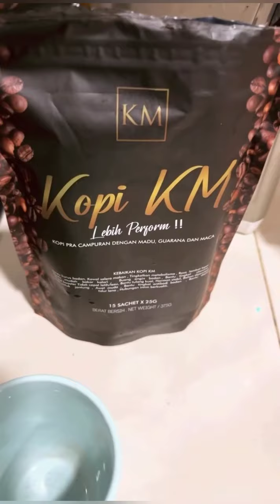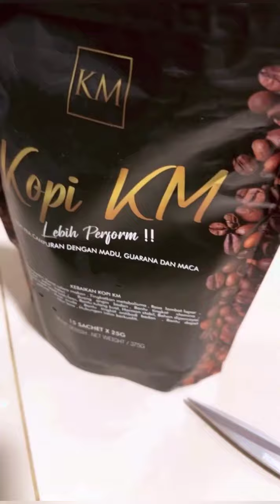Bihun Goreng Udang Kak KM